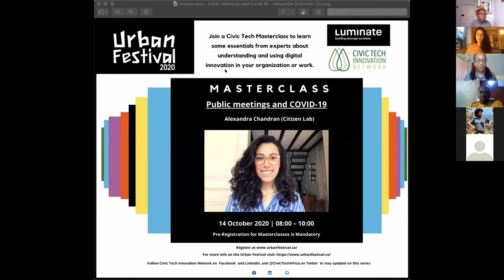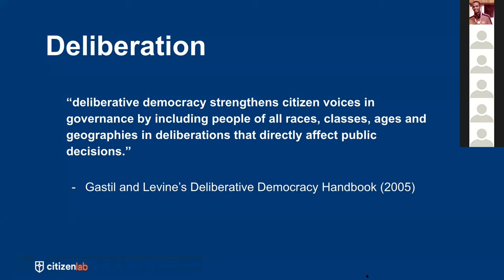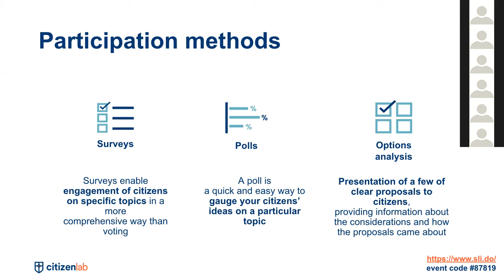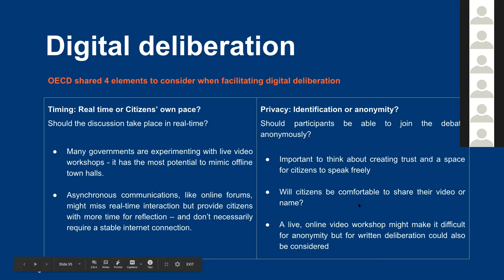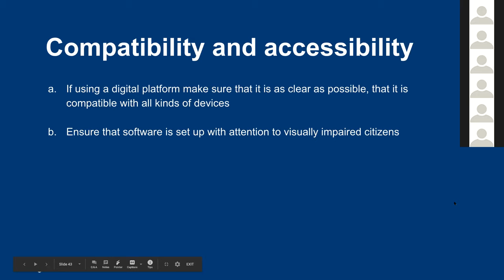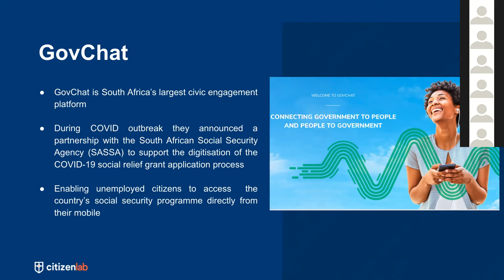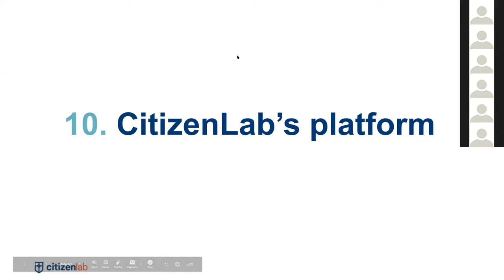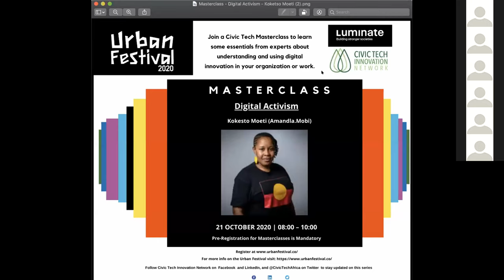UrbanFest2020 | Public Meetings & Covid19 Masterclass | Alexandra Chandran, Citizen Lab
In this Masterclass by Citizen Lab's Alexandra Chandran learn about:

Organizing digital community workshops
- Citizen workshops are an essential part of our local democracies.
- These events, which are traditionally held offline, are now beginning to take place in digital spaces.
- How can we ensure that deliberation remains fruitful and constructive? Our practical guide helps you to organise and moderate your online debates.

Launching your citizen participation platform
- Once a digital participation platform is launched, the main challenge is to make sure it's visible and used by citizens.

How to set up an inclusive digital engagement project
- key principles to follow when setting a digital participation project to ensure - that your platform is as inclusive and representative as possible.

About the Civic Tech Innovation Network
The CTIN community is made up of practitioners, leaders, activists, technologists, researchers, and public servants with an interest and commitment to leveraging the nexus between technology and civic activism. Visit civictech.africa for more.